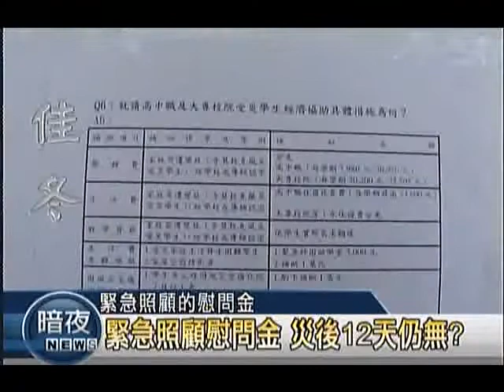0819-南部-組合屋有毒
中國援台的第一批的組合屋，昨天就已經運到了屏東縣佳冬鄉，不過卻傳出民眾害怕組合屋甲醛過量，而不願使用的消息，佳冬鄉長賴憲和也因此成為眾矢之的，為此鄉長出面澄清，因為中長期安置的主導權在縣政府，要不要接受組合屋，決定權在縣政府，儘管為了消除民眾的疑慮，營建署決定明天早上就組裝一間組合屋來檢測。